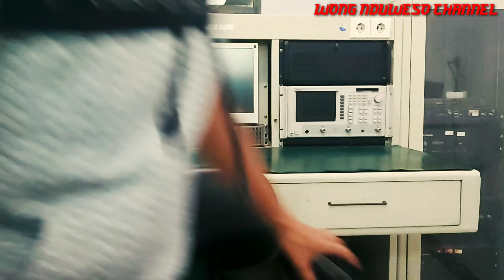Setting frekuensi HT Baofeng UV-9R Plus (Direct & RPU)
Video ini berisi tentang tutorial cara setting frekuensi radio Baofeng UV-9R Plus secara manual.
Setting frekuensi direct atau point to point dan juga setting frekuensi RPU atau repeater